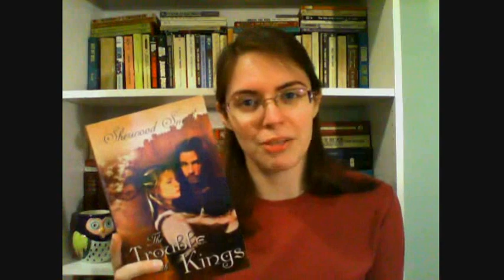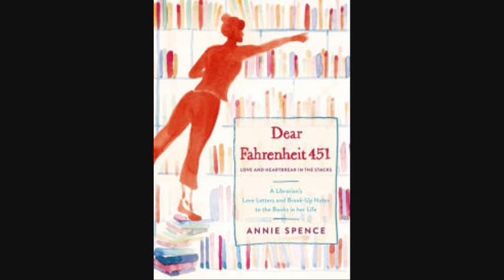7 Mini Book Reviews :)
In which I manage to say surprisingly little about the plots of these books. That's how I do mini reviews, I guess.

Books discussed:
The Trouble with Kings by Sherwood Smith
Major Pettigrew's Last Stand by Helen Simonson
Heartless by Marissa Meyer
The Cuckoo's Calling (Cormoran Strike #1) by Robert Galbraith
Dear Fahrenheit 451: Love and Heartbreak in the Stacks by Annie Spence
The Interrupted Journey by John G. Fuller
A Fine and Pleasant Misery by Patrick F. McManus